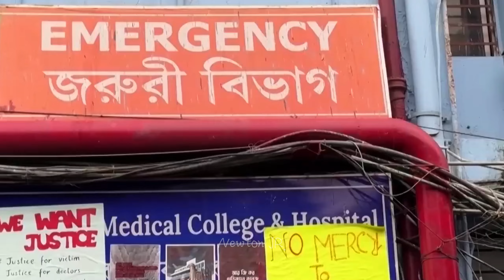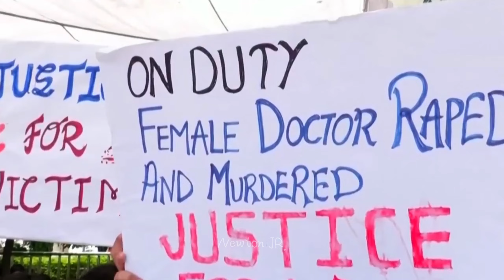আমরা সবাই ধর্ষিতা | ডাক্তার মৌমিতা দেবনাথকে নিয়ে গান|ধর্ষণ নিয়ে গান| কলকাতা ধর্ষণ নিয়ে আন্দোলনের গান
Song : আমরা সবাই ধর্ষিতা
Singer : Newton JR.
Lyrics & Tune : Collected
Video &  Edit : Newton JR.
Level : Newton  JR.

India Today
LIVE Updates On Kolkata Rape-murder: CBI Probes Staff Of RG Kar Hosp In Connection With Rape-murder The Central Bureau ...
LIVE

New

Now playing
RG KAR DOCTOR DEATH | আরজি করে তাণ্ডব করেও বাড়িতে বসে! | RG KAR MOB ATTACK | JUSTICE FOR TILOTTAMA

2.5K watching

TV9 Bangla
RG KAR DOCTOR DEATH | আরজি করে তাণ্ডব করেও বাড়িতে বসে! | RG KAR MOB ATTACK | JUSTICE ...
LIVE

New

2:12
Now playing
Kolkata Rape-Murder Case: Bengal doctor's Body Alleges Tamper With Evidence, Complains To CBI | N18V

462K views
1 day ago

CNN-News18
A doctor's body in West Bengal has alleged attempts being made to tamper with evidence at Kolkata's RG Kar Medical College ...
New

2:22
Now playing
একজন মৌমিতা দেবনাথ বনাম ১৮ থেকে ২০ জন পুরুষ, ১১৩ কামড় ১৫০ গ্রাম বীর্য । Moumita Debnath

224K views
19 hours ago

Media Goppo
একজন মৌমিতা দেবনাথ বনাম ১৮ থেকে ২০ জন পুরুষ, ১১৩ কামড় ১৫০ গ্রাম ...
New

3:53
Now playing
Kolkata Doctor Rape-Murder: Accused Sanjoy Roy’s Brazen Testimony Amid Nationwide Anger: ‘Hang Me…’

345K views
1 day ago

Hindustan Times
Sanjoy Roy, the accused in the rape and murder of a 31-year-old trainee doctor at Kolkata's RG Kar Medical College & Hospital, ...
New

4:35
Now playing
Kolkata Doctor News | Accused In Kolkata Doctor's Rape-Murder Said 'Hang Me' After Arrest | Top News

1.3M views
3 days ago

MIRROR NOW
Kolkata Doctor News | The rape and murder of a 31-year-old doctor at Kolkata's RG Kar Medical College has sparked nationwide ...
New

Now playing
RG KAR DOCTOR DEATH | আরজি কর কাণ্ডের প্রতিবাদে পথে SUCI | RG KAR MOB ATTACK | JUSTICE FOR TILOTTAMA

134 watching

TV9 Bangla
RG KAR DOCTOR DEATH | আরজি কর কাণ্ডের প্রতিবাদে পথে SUCI | RG KAR MOB ATTACK | JUSTICE ...
LIVE

New

2:20
Now playing
कोलकाता केस: ट्रेनी डॉक्टर की Post Mortem रिपोर्ट में खुलासा | RG kar Medical College Kolkata

15K views
18 hours ago

Nitin Sabrangi Story Writer
About Trainee Doctor of rg kar Medical College kolkata, West Bengal. new update in Kolkata doctor case? | Kolkata Doctor Case ...
New

5:22
Now playing
Kolkata Doctor News : Bollywood के सितारों ने उठाई Moumita Debnath के लिए इन्साफ की मांग | Top News

5.6K views
2 hours ago

News18 Rajasthan
Kolkata Doctor News : Bollywood के सितारों ने उठाई Moumita Debnath के लिए इन्साफ की मांग ...
New

3:39
Now playing
Kolkata में डॉक्टर का रेप, CCTV में कैद पूरी वारदात | Kolkata Rape Case | R.G.KAR Medical College

799K views
5 days ago

News 24
kolkatarapecase rgkarmedicalcollege news24 Kolkata में डॉक्टर का रेप, CCTV में कैद पूरी ...
New

7:16
Now playing
Kolkata Rape Horror: Doctor Raped & Murdered In Hospital, Court Sends Accused To Police Custody

462K views
5 days ago

India Today
Kolkata Rape Horror: Doctor Raped & Murdered In Hospital, Court Sends Accused To Police Custody In an overnight ...
New

1:36
Now playing
Kolkata Doctor Rape-Murder: Delhi Govt Hospital Residents Join Nationwide Protest | The Quint

199K views
4 days ago

The Quint
Doctors from more than ten government hospitals in Delhi, including AIIMS, Safdarjung Hospital, and Ram Manohar Lohia ...
New

5:11
Now playing
Kolkata Doctor Murder: Post-Mortem Report Reveals Chilling Details In The Murder Of Lady Doctor

313K views
5 days ago

DNAIndiaNews
Kolkata Doctor Murder: Post-Mortem Report Reveals Chilling Details In The Murder Of Lady Doctor The police have arrested one ...
New

9:17
Now playing
CM Mamata hints CBI probe as Doctors stage nationwide protest over brutal murder of Kolkata’s doctor

30K views
4 days ago

ANI News
Federation of Resident Doctors Association (FORDA) on August 12 launched a nationwide strike as they gathered outside various ...
New

1:11
Now playing
Kolkata Doctor Murder: Autopsy Reports Reveal Why Doctor Was Bleeding From Eyes

58K views
3 days ago

DNAIndiaNews
Kolkata Doctor Murder: Autopsy Reports Reveal Why Doctor Was Bleeding From Eyes Disturbing details emerge from Kolkata ...
New

12:01
Now playing
Kolkata Rape Horror: Women Doctor Raped & Murdered, Mamata Banerjee Issues Ultimatum To Kolkata Cops

136K views
3 days ago

India Today
Amid protests over the rape and murder of a 31-year-old woman trainee doctor in Kolkata's RG Kar Medical College and Hospital, ...
New

2:22
Now playing
Kolkata Doctor Murder | Protests In Bengal Over Rape And Murder Of Medical Student

35K views
5 days ago

NDTV
A city court on Saturday ordered a 14-day police remand for the accused arrested in connection